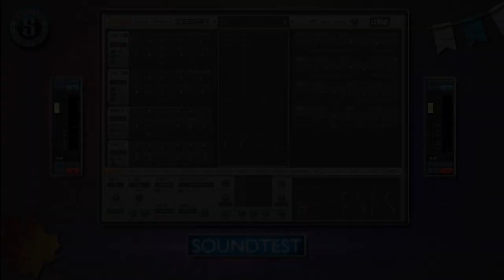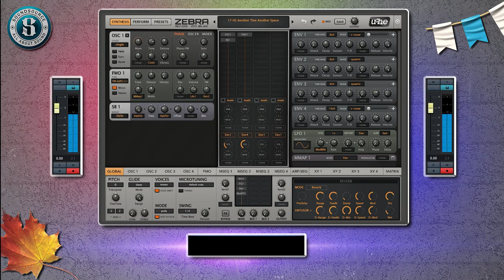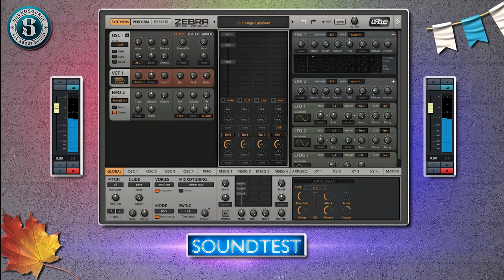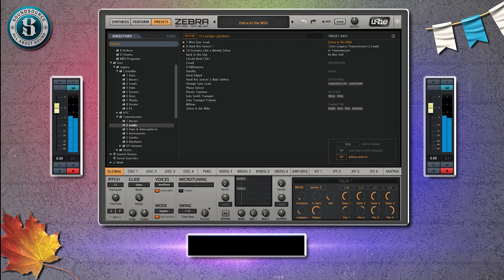Uhe Zebra Legacy v2 SOUNDTEST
Zebra Legacy: Zebra goes wild!

Our workhorse synthesizer Zebra2 has always been a firm favourite in sound design circles, especially in Hollywood. Many new features have been added over the years, with recent versions including native support for Apple Silicon and VST3. This latest round doesn't add any new features, however, but actually offers a whole lot more...